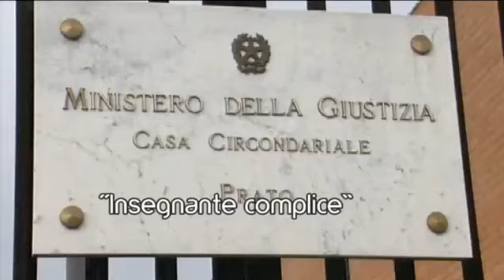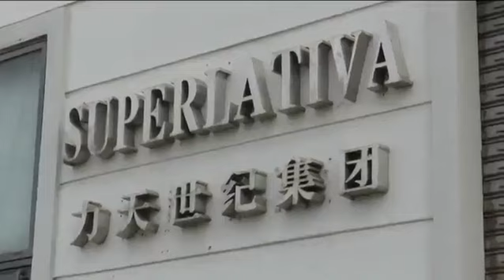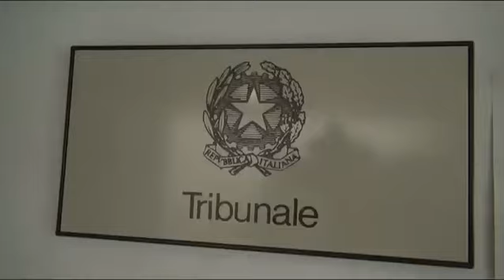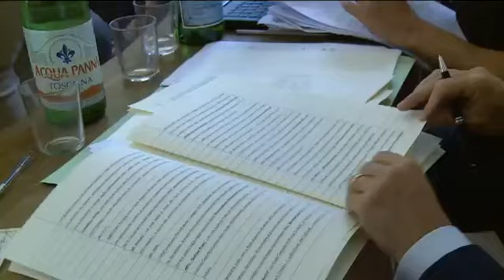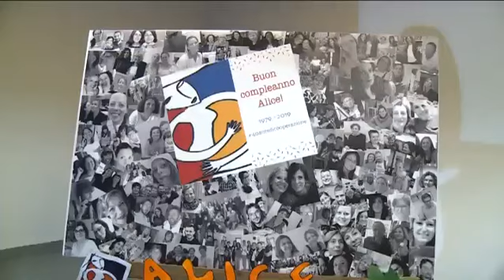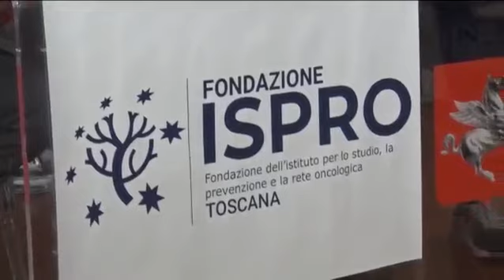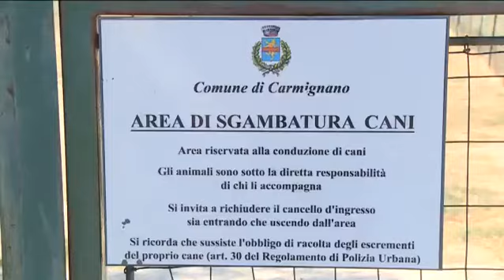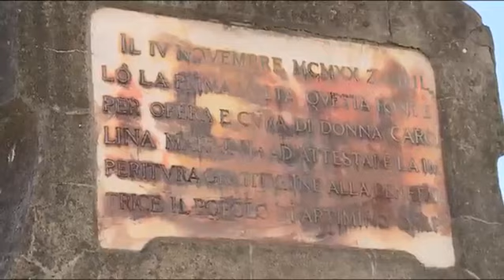Telegiornale sera del 12 07 2019